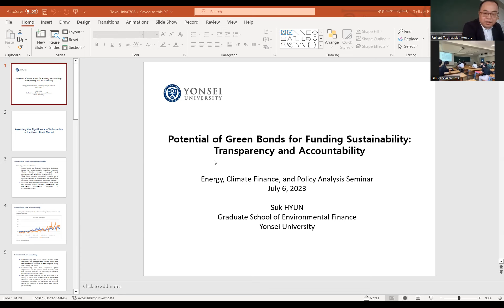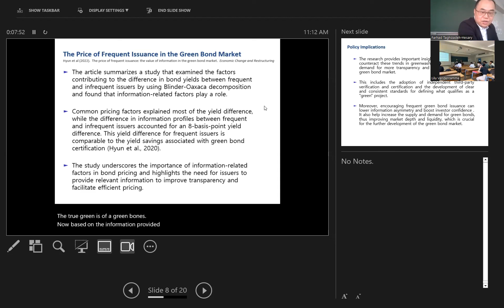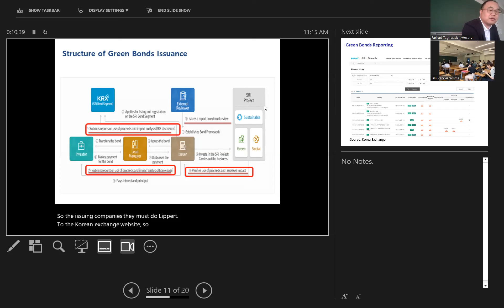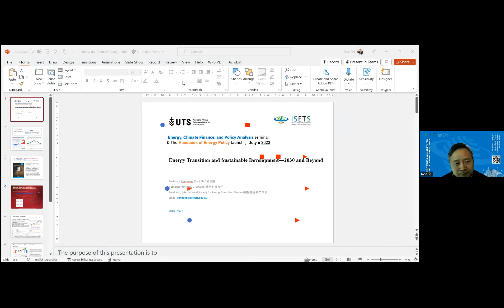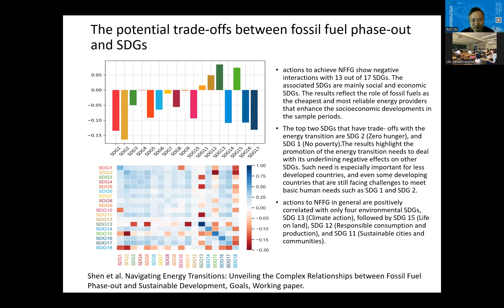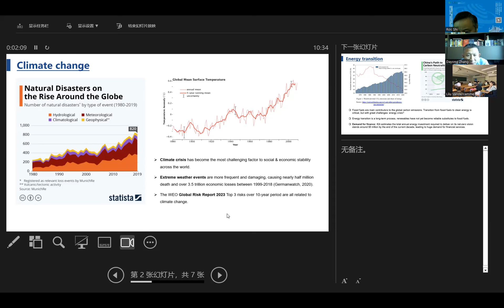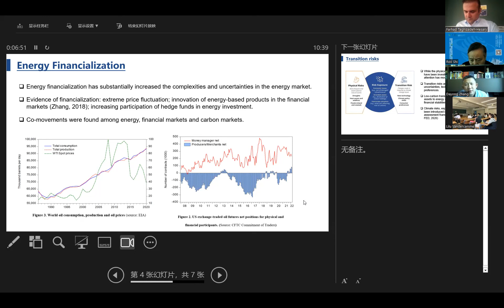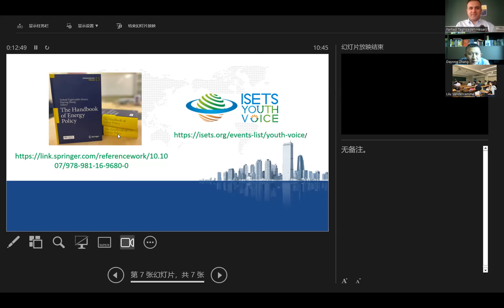Energy, Climate Finance, and Policy Analysis Seminar & The Handbook of Energy Policy launch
Energy, Climate Finance, and Policy Analysis Seminar & The Handbook of Energy Policy launch/ Venue: Tokai University, Shonan campus & Zoom platform, date: July 06, 2023. Organizers: Tokai University, Yonsei University, Southwestern University of Finance and Economics, and International Society for Energy Transition Studies (ISETS)